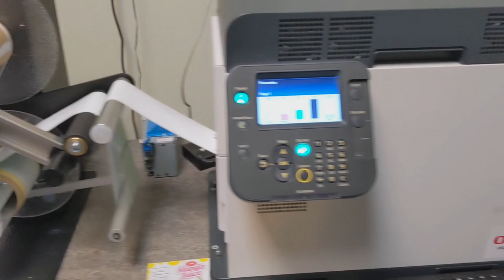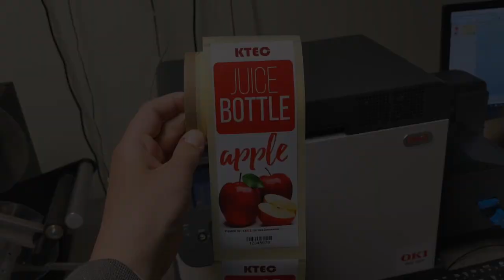TwinMatrix Label Stripper Winder - Labels-U-Print ® - KTEC GROUP UK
The video shoes the new TwinMatrix powered label rewinder / stripper for use with our DIY digital label printers.  It can be used as a conventional printed roll label rewinder. It can also be used to strip the waste from labels that were printed 'full bleed'.  We manufacture blank labels with the waste on that can be printed 'full bleed' so the colour of the label is right over the edges into the waste border. The stripper winder then removes the waste just after you print the labels. The result is full colour labels waste stripped and ready for use by hand or machine apply or in our label dispenser.

The OKI Pro colour label and tag printer shown is equipped with unique one piece toner/drum units and is available in two models a CYMK for full process colour labels and tags and a CYMK + White version with an additional white station. By printing white first then colours its possible to print highly colourful images over the white to bring extra sparkle to your labels and tags as well as having the ability to print on almost any label material including our clear label media to get amazing results. The OKI Pro has print speeds of 2.3 " (58 mm), 4 " (102 mm) and 6" (152 mm) per second so you the labels you need in colour labels in a matter of minutes, while the 4.95 " (126 mm) print width means that you can print a large range of label shapes and sizes. The OKI Pro prints text, photos, logos and barcodes at 1200 dpi print imaging quality using proven LED deposited Electrographic toner with final heat fusing to give a highly durable label print finish. The printer is Windows compatible for use with any PC label design and print program you wish. But we bundle the world class BarTender Pro label design and print software capable of including all types of barcode as well as linking to databases for variable data and even serialised barcodes for full traceability.

We provide a one stop solution, printers, labels on rolls, inks, software, installation, training and support.

Speak to really knowledgeable people  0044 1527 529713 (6 lines)